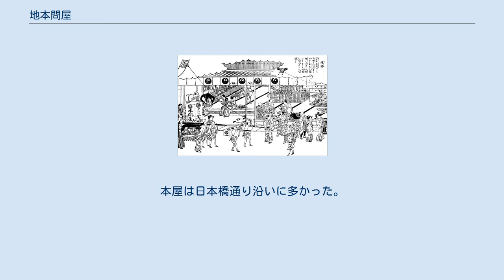地本問屋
地本問屋 長谷川雪旦画 地本問屋（じほんどいや、じほんどんや）とは、寛文期（1661年 - 1673年）から江戸で始まった地本を企画、制作して販売した問屋。
 地本（じほん）とは、江戸で出版された大衆本の総称。
洒落本・草双紙・読本・滑稽本・人情本・咄本・狂歌本などがあった。
草双紙の内訳として、赤本・黒本・青本・黄表紙・合巻があった。
また、浮世絵版画も企画出版しており、地本錦絵問屋、地本草紙問屋、絵草紙屋などともいわれ、板元または版元ともいわれる。
 日本の商業出版は、元和期（1615年 - 1624年）に京都で始まった。
初期は仏書・儒書・史書・軍記・伝記・医書など硬い本に偏り、それらを『物之本』と言ったが、明暦・万治（1655年 - 1661年）頃からは、俳諧書、浄瑠璃本、仮名草子、御伽草子などの娯楽本も出始めた。
 江戸では、松会市郎兵衛ら地元の店はまだ少なく、京都からの出店が本店の本を売り、それらを『下り本』と呼んだが、寛文期（1661年- 1673年）から草双紙が出版され始め、それを含め、江戸で作って売る娯楽本を、『地本』『江戸地本』、を扱う本屋を『地本問屋』と呼んだ。
『地本問屋』に対し、物之本を作って売る店は『書物問屋』と言われた。
京や大坂では地本問屋は書物問屋の管理下におかれていたが、江戸においては地本問屋に対しての書物問屋という捉え方であった。
江戸時代の本屋は、編集と製本と小売と取り次ぎを行い、古書も扱った。
また、浮世絵木版画の創始期における墨摺絵や丹絵の時代では地本問屋と書物問屋の区別は明確ではなかった。
地本問屋は、錦絵などの浮世絵木版画や双六なども摺って売ったため、地本草紙問屋とも言われたほか、絵草紙屋などとも言われた。
 京都では特に区別がなかったが、江戸においては草双紙などを扱う地本問屋と、物之本を扱う書物問屋が明確に区別されるようになったのは出版関係の株仲間組織が結成される享保期以降であった。
体制批判や風紀紊乱を警戒して、江戸幕府は天和期（1681年 - 1684年）期から出版統制に乗り出し、それの実効的な法令は、1722年（享保7年）の大岡忠相の『寅年の禁令』で、その一環として、まず従来陰で動いていた物之本屋の『仲間』（同業者組合）を公認した。
そこでは、互選した行司（世話役）が、仲間の出版の可否を自主的に審査し、それは海賊版の流通を防いで、会員の利にも繋がった。
『書物問屋仲間』は晴れて動き出したが、『地本問屋仲間』の方は、寛政の改革下の寛政2年（1790年）にようやく20名の問屋によりできた。
この時から町奉行の管轄下におかれ、改印（あらためいん）という問屋同士による検閲印が天保13年まで錦絵の画面上に押印されるようになった。
この頃、戯作者の朋誠堂喜三二と恋川春町が執筆をやめ、蔦屋重三郎と山東京伝が罰せられた。
 改革後の文化文政（1801年 - 1820年）期は、地本も盛り、十返舎一九の『東海道中膝栗毛』、式亭三馬の『浮世風呂』、曲亭馬琴の『南総里見八犬伝』、柳亭種彦の『偐紫田舎源氏』などが地本問屋を潤わせ、また、葛飾北斎・歌川国貞・渓斎英泉・歌川広重・歌川国芳・東洲斎写楽らの浮世絵が、店先を賑わわせた。
 天保の改革が始まり、株仲間解散令が発布された天保12年（1841年）12月13日には排他的との理由で、各業界の『仲間』が解散、この時の加盟問屋数は29名であった。
そして改革の副作用として地本問屋の開業が自由になり、解散令が撤回されたのちの嘉永4年（1851年）に地本問屋は164軒と、解散前の5倍以上になった。
この天保12年12月以前から営業していた版元を古組といい、新しい版元を新組といった。
しかし、天保の改革の余波で天保13年（1842年）6月に出された出版条例により為永春水（1841年）と柳亭種彦（1842年）は処罰されたうえ没し、曲亭馬琴（1848年）も去り、地本の作者陣は淋しくなった。
同天保13年（1842年）からは改印も名主による直接検閲となり、安政5年（1858年）1月まで行われた。
同年2月から再び自主検閲となった。
 やがて幕末になると諸外国が開港を迫り、勤王・佐幕の騒ぎを経て明治となり、太政官日誌・政府の職員録・教科書作りなどに転身する問屋もあったが、台頭した活版印刷の陰に埋もれて行った。
やがて、寛政以来の地本問屋株仲間も解散となり、明治7年（1874年）には新た...